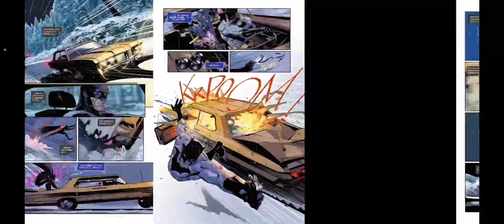Batman (2016-) #141 Review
In the first comic book review of 2024 I give my full thoughts on Batman (2016-) #141!

Plot: Zur-En-Arrh has done the unthinkable. And now, cut off from everything and everyone, Batman has to face off against his most devastating enemy in a brutal fight for the future as the specter of The Joker hangs over everything. The stunning conclusion to “Mindbomb” is here!